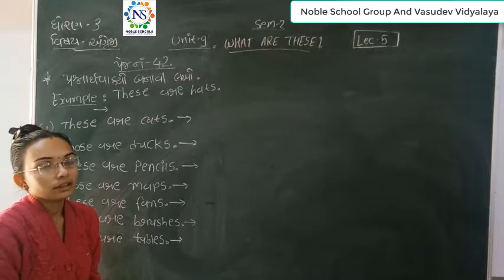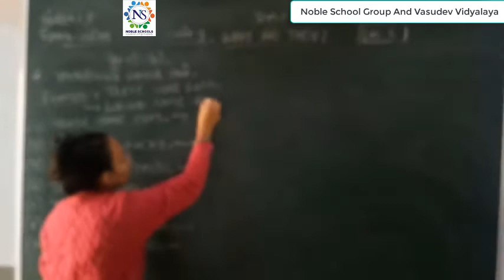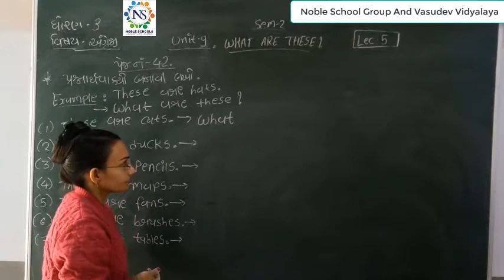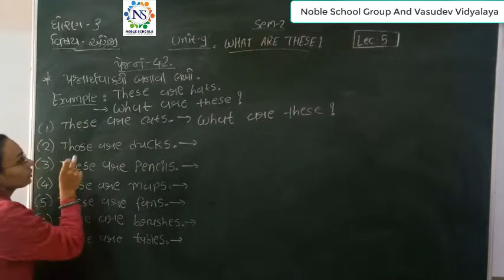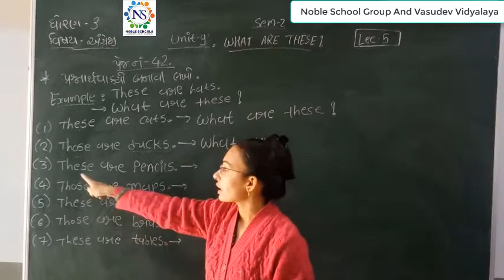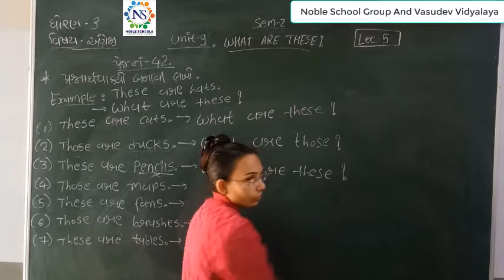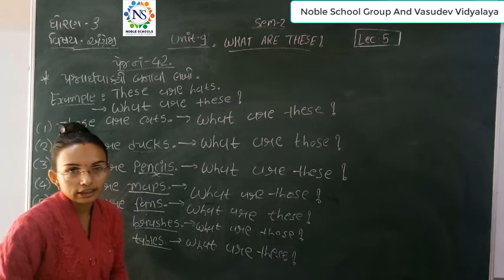Standard 3 English Semester 2 Lecture 5 by Nidhimadam